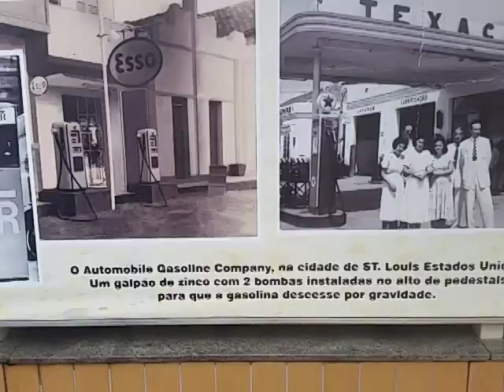Primeiro posto de gasolina do mundo